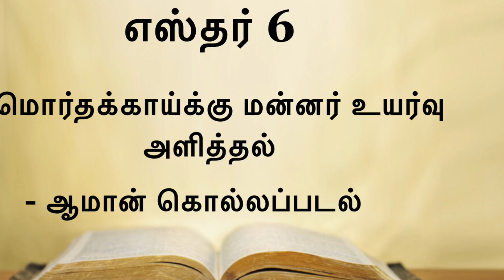#442 மொர்தக்காய்க்கு மன்னர் உயர்வு அளித்தல்❕ ஆமான் கொல்லப்படல்❕ எஸ்தர் 6❕Esther 6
442 மொர்தக்காய்க்கு மன்னர் உயர்வு அளித்தல்❕ ஆமான் கொல்லப்படல்❕ எஸ்தர் 6❕Esther 6

இந்த சேனலில் தொடக்கநூல் முதல் அனைத்து அதிகாரங்களும் வாசிக்கப்பட்டு வருகின்றன.

உங்கள் கருத்துகளை தெரியப்படுத்த comment செய்யவும்.